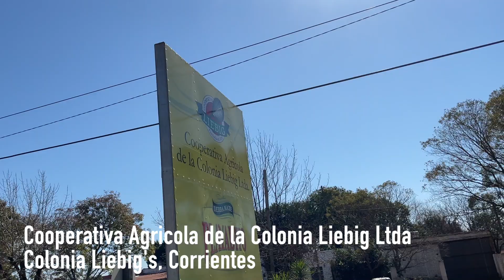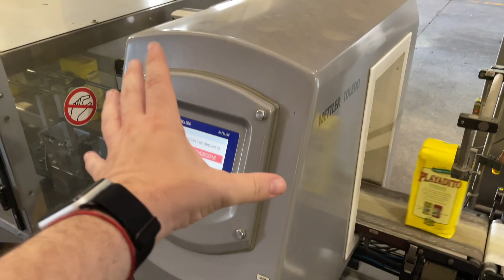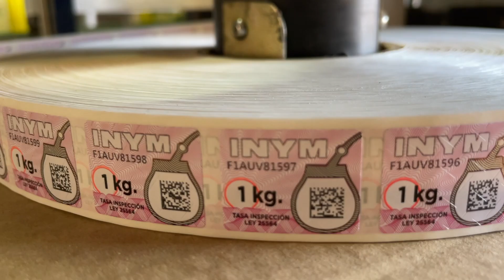🇦🇷 Playadito 🧉: Visita a la fábrica elaboradora de la yerba mate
Playadito es una de las marcas de yerba más vendidas en la Argentina. Al pasar por Corrientes pedí permiso para ir a visitar la planta donde la envasan luego del secado.
NOrmalmente hay visitas de turistas, pero en julio 2021 aun no habían regresado
Esto es Colonia Liebig

IPHONE 12 pro